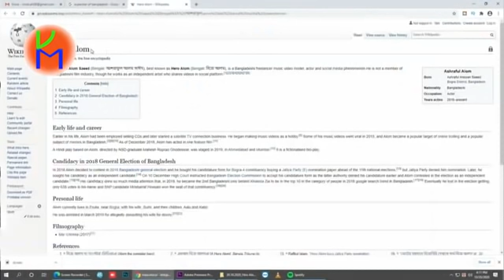সাহসী হিরো আলম মুভি নিয়ে গান করেছে আমার এক ভক্ত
হিরো আলম অফিসিয়াল হিরোগিরি দেখতে সাথেই থাকুন
Hero Alom OFFICIAL  and Enjoy more Bengali Music Videos.